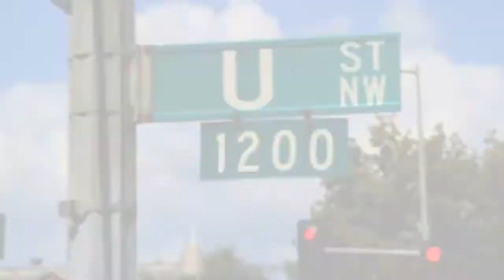Yahzarah- Cry Over You Official Music Video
from YahZarah's album The Ballad Of Purple Saint James.